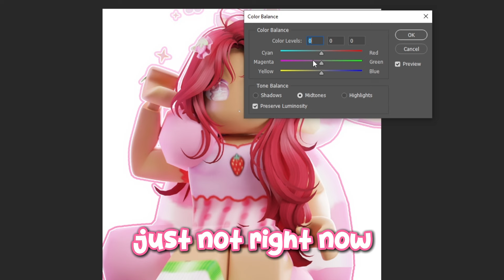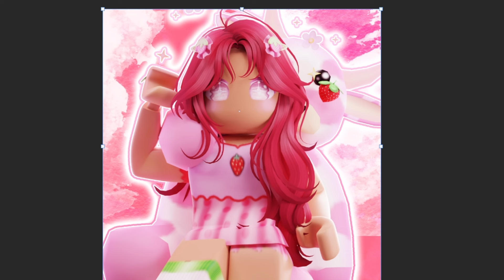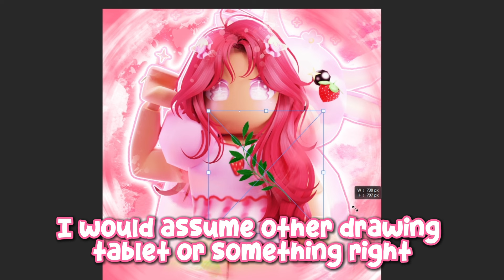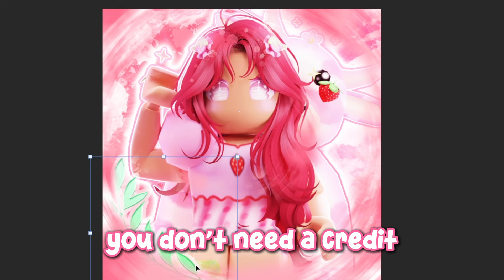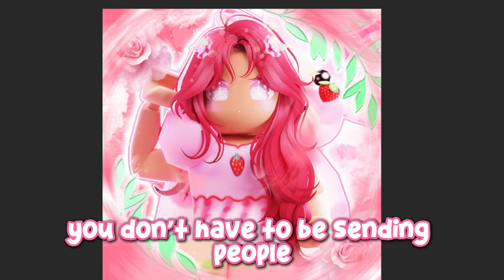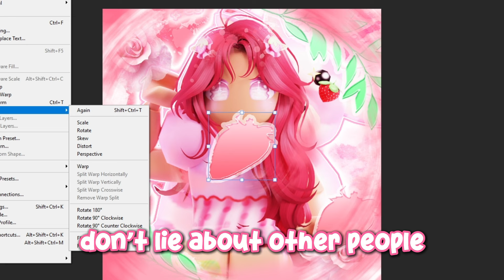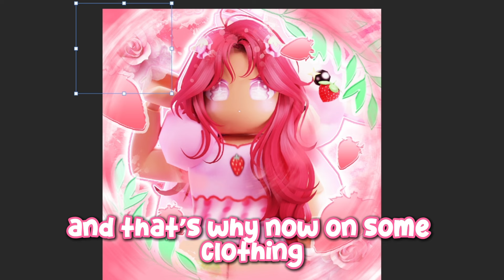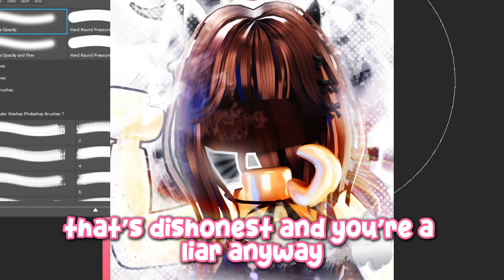They ACCUSED me but it BACKFIRED... ❤︎ Roblox Speed GFX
˚₊· ͟͟͞͞➳❥ Thanks for checking out today's video! Like what you watched?
🌷 𝓘𝓷𝓯𝓸:
Storytime on when a Roblox clothing group tried to "expose" me but it ended up exposing their secret instead...
Thanks sm for your order Haylee! (Not related to this storytime!)

୨୧ Order a PFP Now ୨୧

𝓒𝓻𝓮𝓭𝓲𝓽𝓼:
N/A - This video is original, if you remake it, please credit me accordingly xx

𝓕𝓐𝓠
↳ «Q» What video editing program do you use?
*｡ ↳ A: I use CapCut Desktop, which is free on all devices!

↳ «Q» How did you make your robux?
*｡ ↳ A: I am a developer who specializes in 2D vectors and UI elements as well as 3D GFX's!

*｡ ↳ A: Toastxyt

↳ «Q» Do you have Discord?
*｡ ↳ A: No, I do not have a Discord account! Anyone claiming to be me on Discord, Snapchat, Reddit or other platforms is not me!